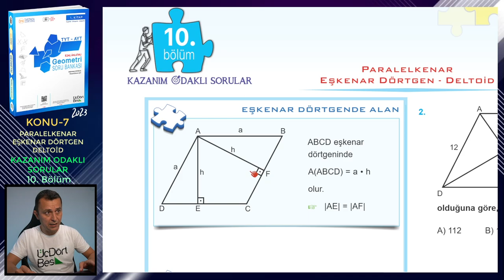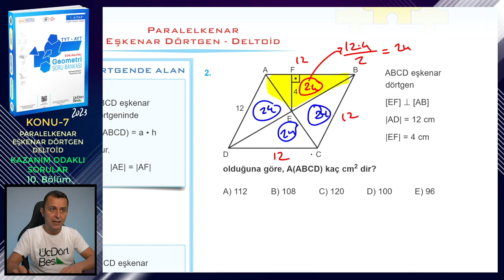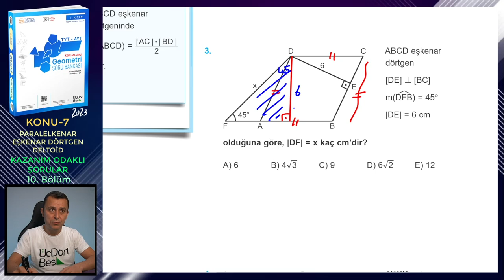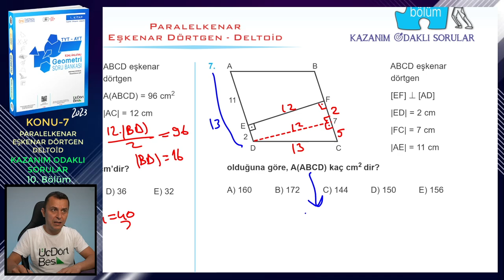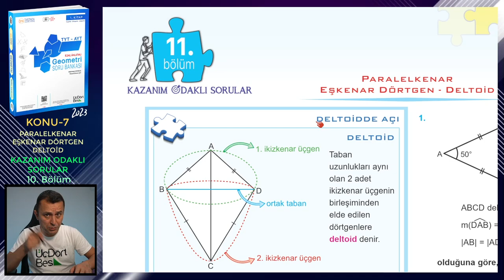10. BÖLÜM | KAZANIM ODAKLI SORULAR | PARALELKENAR-EŞKENAR DÖRTGEN-DELTOİD | ÜçDörtBeş GEOMETRİ S.B